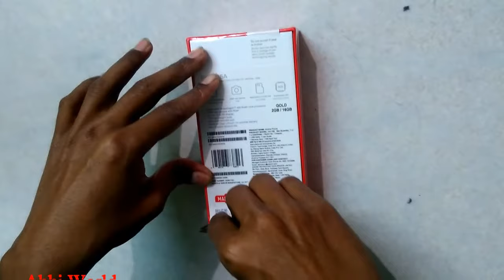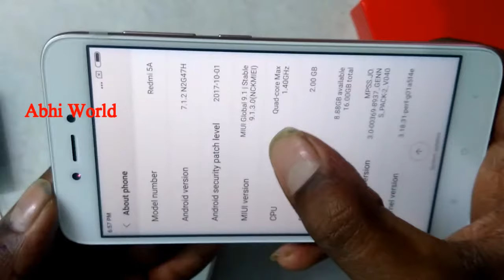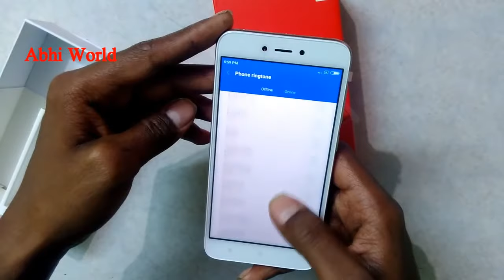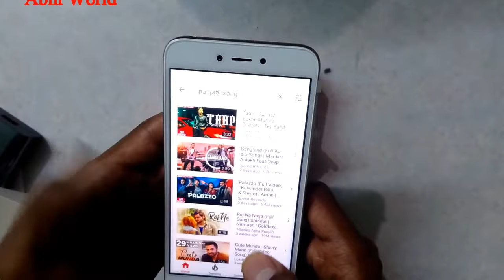Redmi 5A unboxing | Desh Ka Smartphone | Hands On Review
In this video we have unboxing Redmi 5A & First Look Desh Ka Smartphone @ Rs-4999 main.
Redmi 5A (16/32 GB Gold/Black)

Xiaomi Redmi 5A Unboxing & Overview the Redmi 5A is a budget android smartphone it's powered by Snapdragon 425 SOC comes with 2GB RAM and 16GB internal storage it also has IR Blaster a 13MP rear / 5MP front facing camera and has a 5" 720p screen.